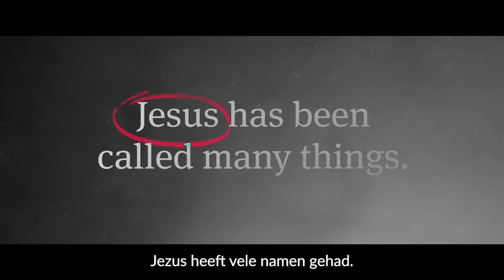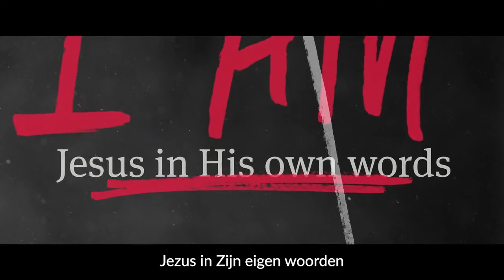I AM | Sermon Series Starts This Sunday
When you ask the average person on the street who Jesus is, you will get responses like: a prophet, a great teacher, and maybe even the Son of God.

But what does Jesus say about himself? This summer we will be digging into the Gospel of John, where Jesus says some remarkable things about himself.

“I am the bread of life. I am the light of the world. I am the door. I am the good shepherd. I am the resurrection and the life. I am the way, the truth and the life. I am the true vine.”

Join us at Celebration Church through the months of July and August and revolutionise your understanding about this Jesus of Nazareth!

Don’t miss any new video’s and services.

🕥 ONLINE SERVICES
TImes: 09.30 NL & 11.30 ENG

Thank you for joining us for Celebration Church online! We pray this service will be an encouragement to you in this pandemic season. We’d love to come in contact with you. Maybe you need prayer, assistance or somebody to get you started in your relationship with Jesus - fill out the form and we’ll get in contact with you!

Do you need pastoral care or want to get connected to our deacons?

Mis geen nieuwe video’s en diensten meer!

Wat fijn dat je kijkt naar Celebration Church online! We bidden dat deze dienst een bemoediging zal zijn voor je tijdens deze pandemie. We komen graag in contact met je. Misschien heb je gebed of hulp nodig, of heb je hulp nodig om te groeien in je relatie met Jezus. - Vul het formulier in op en we komen in contact met jou!

Heb je pastorale zorg nodig of wil je in contact komen met onze diakenen?